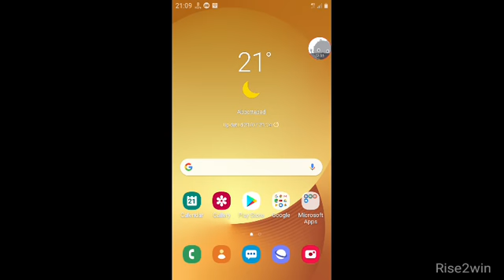New Vengeance top up event free fire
hello everyone

In this vedeo we discussed about
freefire new vengeance top up event

how to get female Vengeance  bundle

get free female Vengeance bundle

top up event Vengeance full details